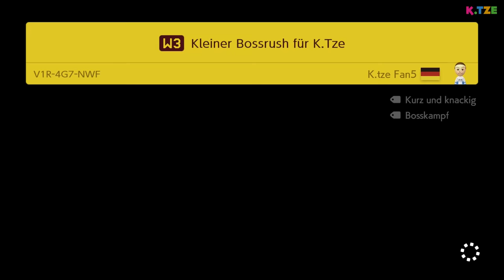Unfall mit Auto 🚗😭 Super Mario 2 Player Switch | K.Tze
Ein Unfall mit Auto in Super Mario 2 Player Switch. In den Community Level geht es ordentlich zur Sache. Vor allem wenn das Auto zur Verfügung steht, wird es immer lustig. In dem Fall verfolge ich sogar Luigi und mache einen Unfall mit dem Auto.

L-Girl und ich spielen die Level von K.Tze Fan 5 weiter und hoffen, dass wir gut durchkommen. Dabei stoßen wir auf dieses lustige Level mit dem Kart, in dem es richtig ab geht! In Super Mario 2 Player Switch verfolge ich L-Girl mit dem Kart. Dann kommt es zu einem Unfall mit Auto während wir auf dem Beschleunigungsstreifen laufen bzw. fahren. Mal sehen, wie die anderen Level so aussehen. Viel Spaß beim Anschauen des YouTube Videos 🐱

➜ Hier kannst du dir das Spiel Super Mario Maker 2 kaufen